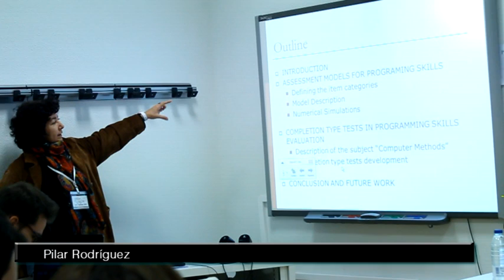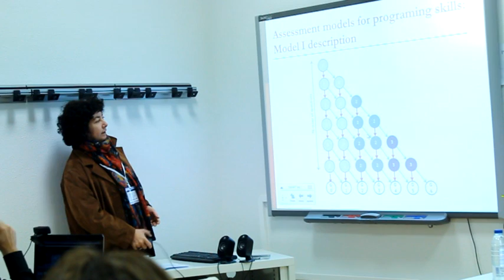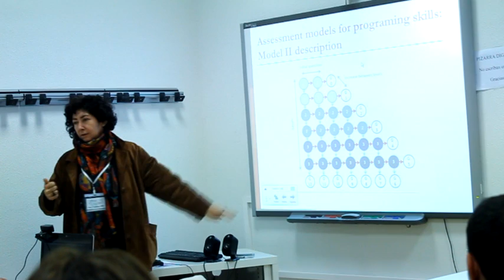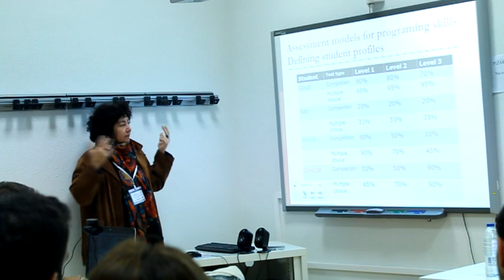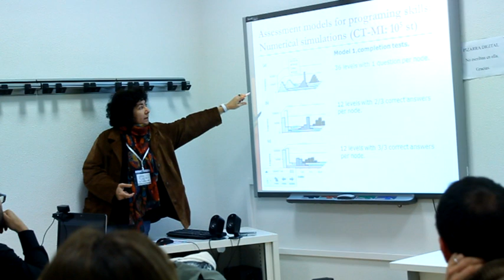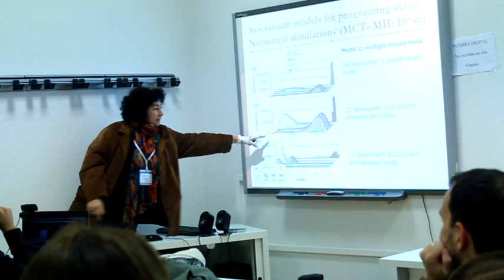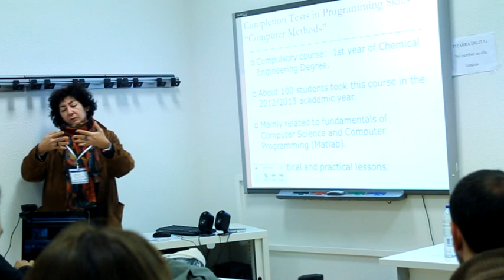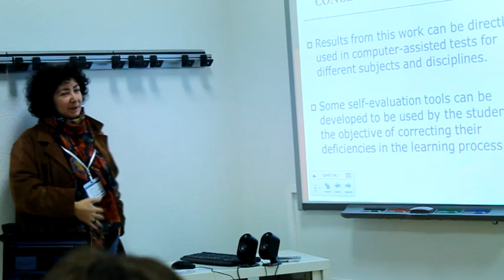Computer-assisted assessment with item classification for programming skills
ISELEAR'13 - Courseware and Assessment

Pilar Rodríguez